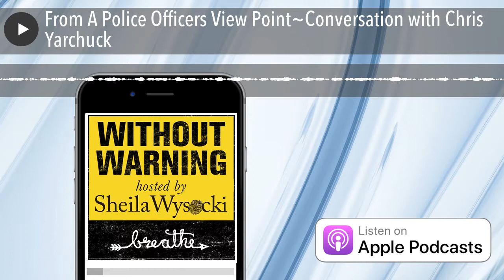From A Police Officers View Point~Conversation with Chris Yarchuck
Chris Yarchuck met Lauren the night before she died at Fishlipz. Lauren bounced up to him asking about being a police office. The next time Chris Yarchuck saw Lauren she was floating face down at Pate's Ford Marina. This is a conversation between Chris, Sheila Wysocki, and Sherry Smith.